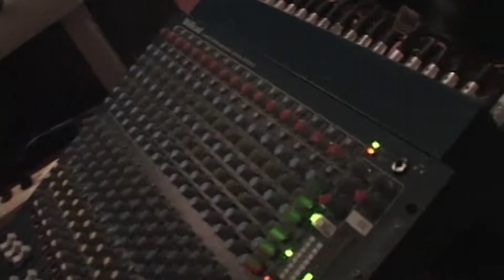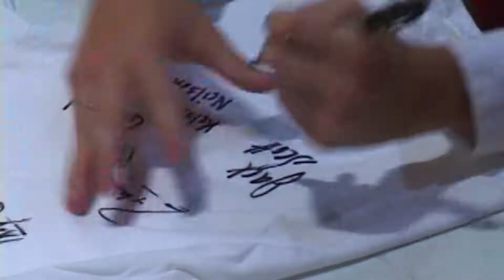Behind the Scenes of High School Musical